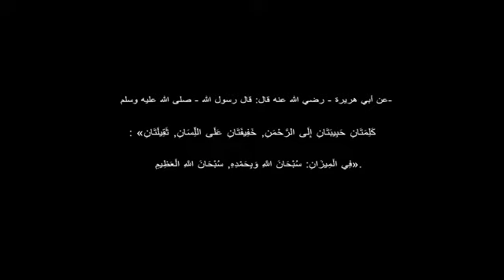مقلب الي يدخل يفك بينهم خسران😂😂